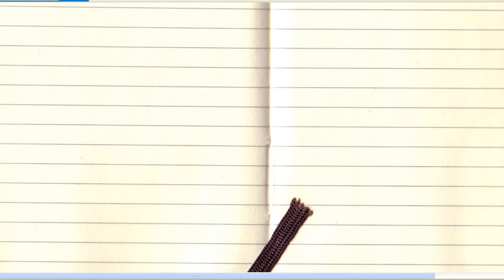"I Taught Myself to Live Simply...," by Anna Akhmatova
poem, translated by Richard McKane